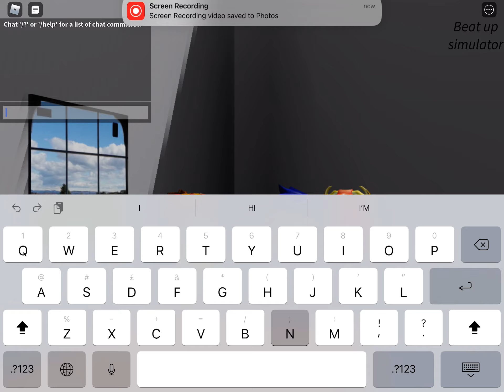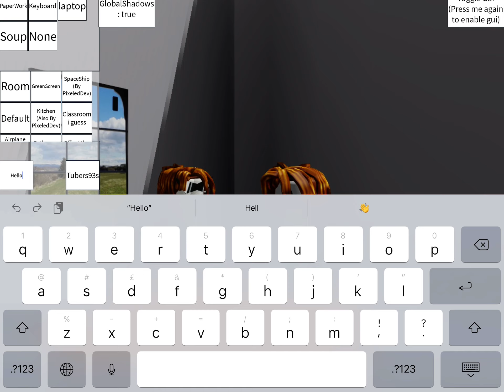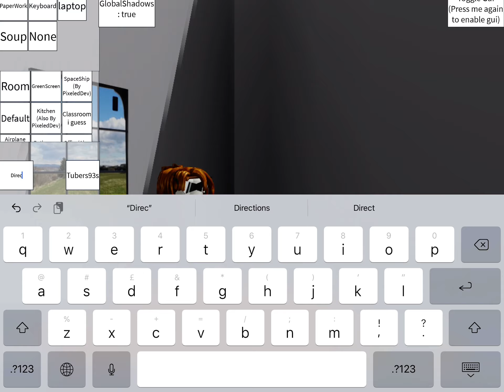OH NO ME AND MY FRIENDS GETTING HACKED BY TUBERS93